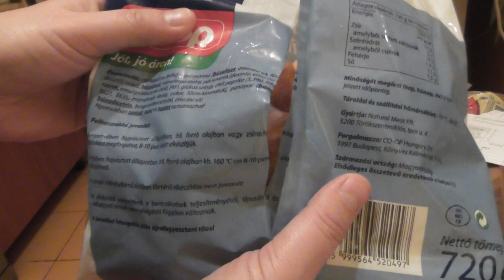2020.02.05 Rántott csípős csirkeszárny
Bankszámla:
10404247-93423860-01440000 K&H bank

Olcsóért vett mirelit kaja elkészítése